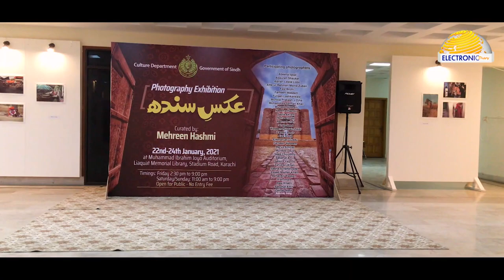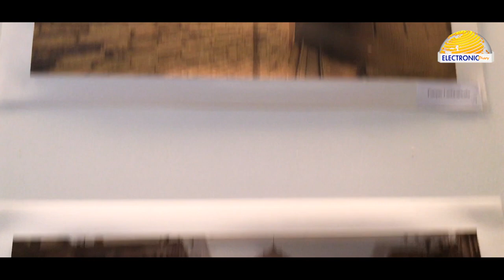Aks e Sindh Photography Exhibition By Department of Culture, Government of Sindh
Electronic Diary | Aks e Sindh Photography Exhibition By Department of Culture, Government of Sindh. Special coverage by ElectronicDiary